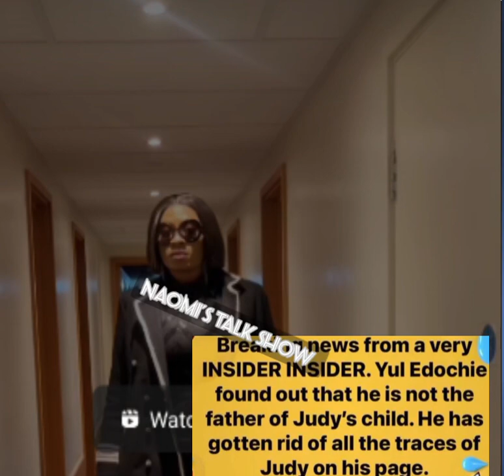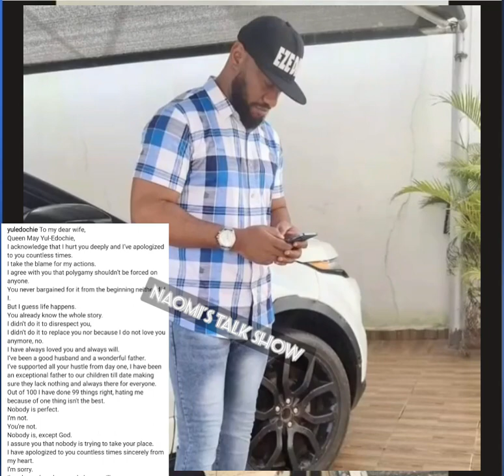WAHALA 🙆 YUL EDOCHIE END'S his marriage to Judy Austin after finding out the DNA result of his Son,